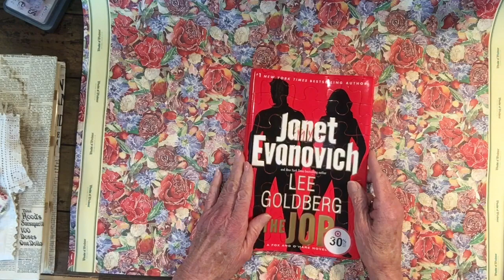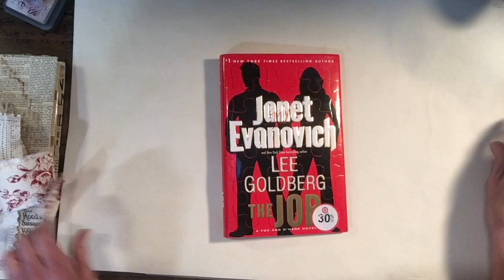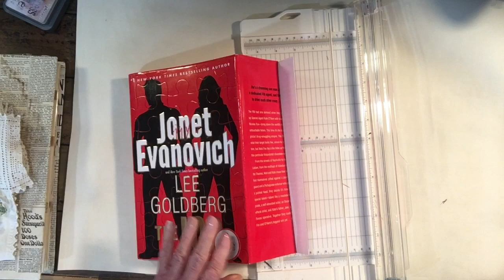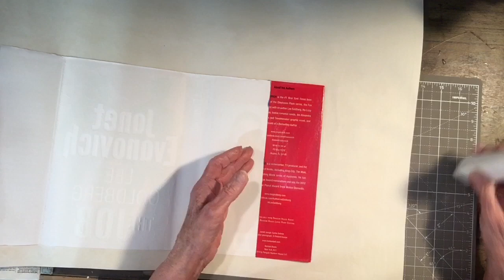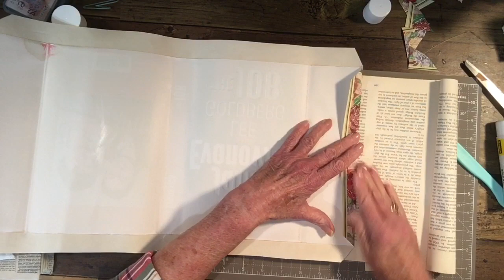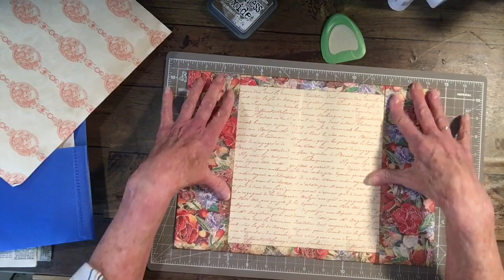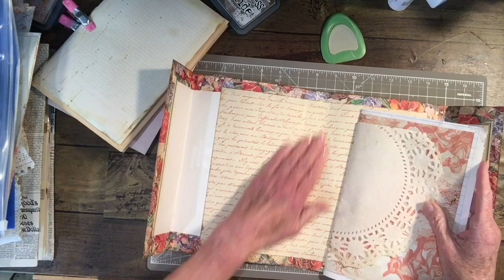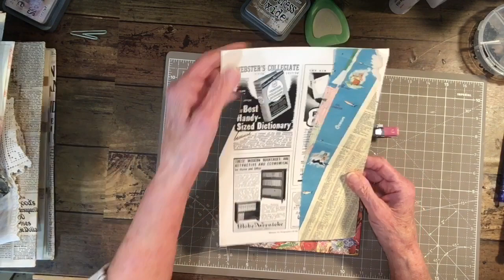Romantica Junk Journal~Part #5 ~ Working on cover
Today I am starting to make a cover for the journal! My videos are not tutorials but just sharing my ideas.